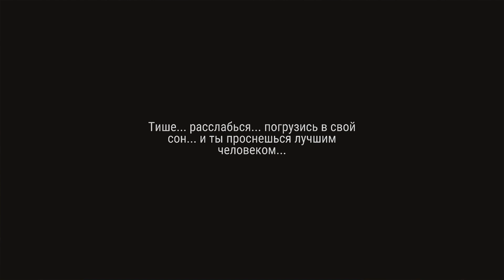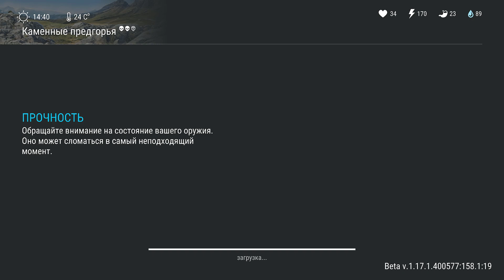ЛАЙФХАКИ ДЛЯ НОВИЧКОВ. УБИРАЕМ ЛАГИ - ОХОТА НА ОПАСНЫХ ЗОМБИ. ВЫЖИВАЕМ ЗАНОВО #3 LAST DAY.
Выживаем заново! В этом выпуске я покажу вам несколько лайфхаков по выживанию с нуля.